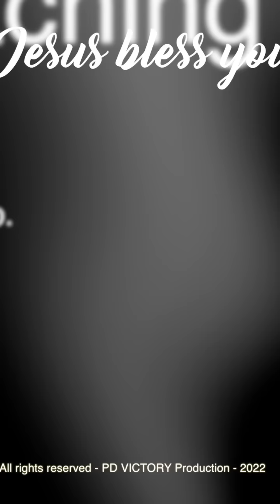TUHAN MEMAKAI KEADAAN YANG BURUK UNTUK MENJAWAB DOA KITA | Ev. Elly Kurniawati | IG Live 26 Nov 2022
Sharing firman oleh Ev. Elly Kurniawati via IG Live, tgl. 26 November 2022.

Live Instagram setiap Selasa & Sabtu pagi, pk. 07.00 WIB di akun @elly_victory

*** Kami sarankan anda untuk follow akun-akun media sosial kami yang tertera di atas & men-subscribe channel youtube kami ini serta menyalakan lonceng notifikasinya supaya tetap mendapatkan informasi terkini jadwal jam IG Live dan ibadah-ibadah kami yang lain baik online maupun on-site